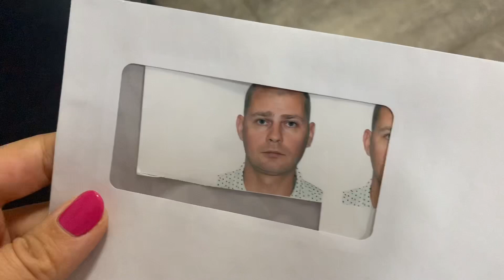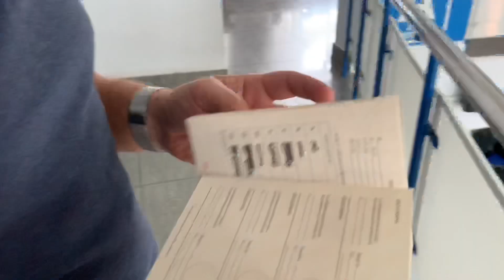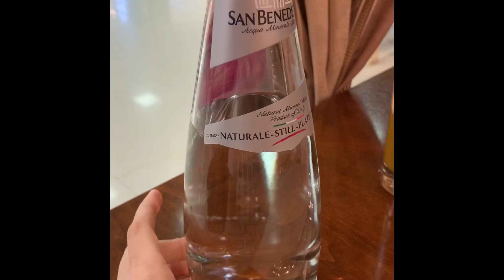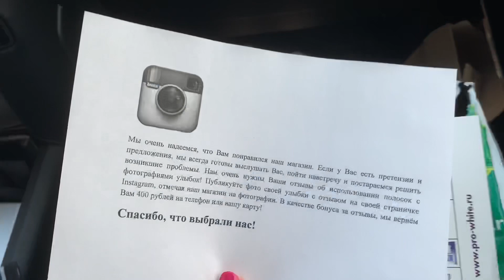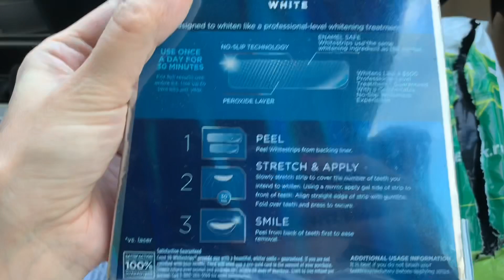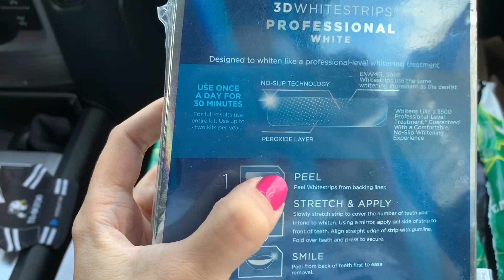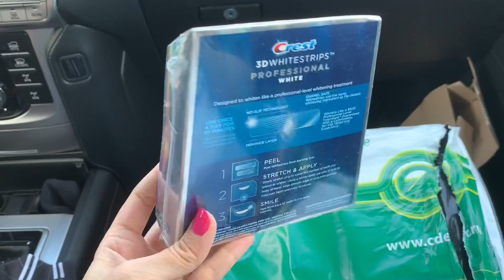ВЛОГ Кровать для комнаты Алисы ! Лёша получил права!!!